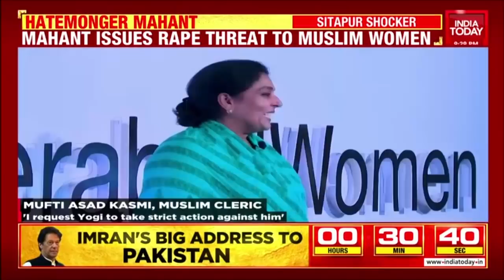Sitapur Hate Speech: FIR Filed Against Religious Leader After He Threatens To 'Rape' Muslim Women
After videos shared on social media showed a seer making rape threats to Muslim women during a procession in Uttar Pradesh’s Sitapur district, the police on Friday said they have registered a case and were investigating the incident.

The seer has been identified as Bajrang Muni Das, the mahant of Khairabad town’s Maharshi Shri Lakshman Das Udasin Ashram. The video was purportedly shot in the town on April 2 on the occasion of Navratri and Hindu New Year.

In one of the videos, the seer can be seen addressing a crowd near a mosque.

“I am telling this to you [Muslims] with love that if a single Hindu girl is teased by you in Khairabad, I will openly bring your daughter and daughter-in-law out of your home and rape them,” Das can be heard saying to a crowd in the video. His remarks were met with loud cheers of “Jai Shri Ram” by the crowd.

Das can be heard alleging Rs 28 lakh has been collected for a plot to murder him. He also threatens to kill the Muslims residents, who he alleges have hatched a plot to murder him.

Another video of the incident, which was shot from a different angle, showed Das making the hate speech in the presence of police officers. Das can also be heard calling Muslim residents “jihadis” while issuing the threat.